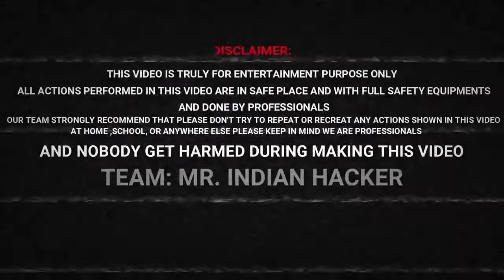1000 fit se tv📺 ko feka | Mr indian hacker army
foda फ्री fand me tv ko